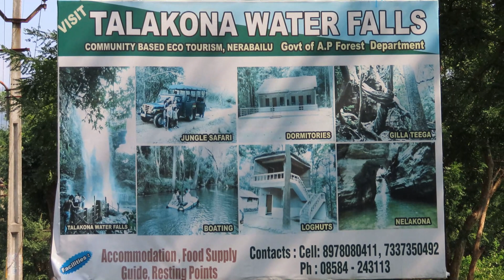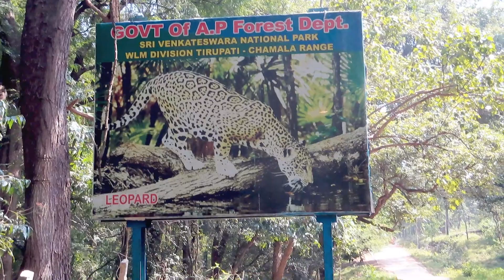Talakona Water Falls - Tirupati | Highest Water Falls In Andhra Pradesh | MV Vlogs Telugu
The Talakona waterfall is in Sri Venkateswara National Park, Chittoor District of Andhra pradesh in India. With a 270 feet-fall, Talakona is the highest waterfall in Andhra Pradesh state. Talakona is also known for the Lord Siddheswara Swamy Temple, which is located close to the waterfalls.